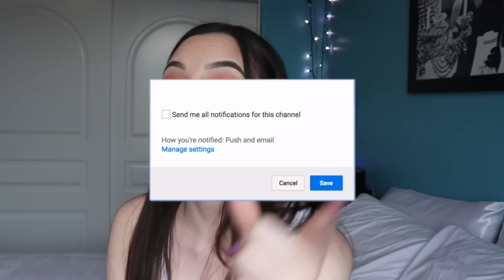why I dropped out of high school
have an amazing day/night remember to always be kind & to stay positive xoxo

leave requests for feature videos down below I would love to make them!!